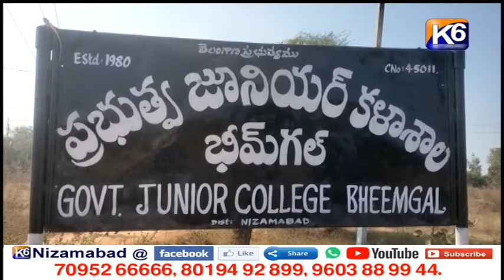భీంగల్ ప్రభుత్వ కళాశాలలో కరోనా వ్యాక్సినేషన్ || K6 NEWS || 4-1-2022